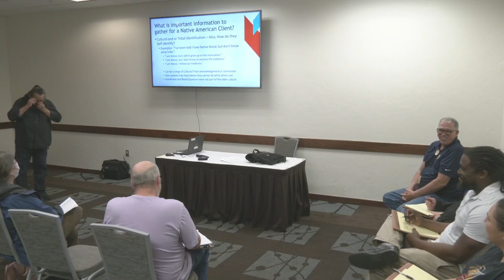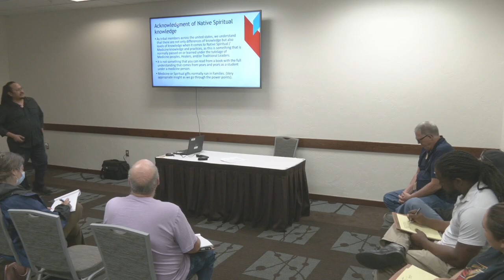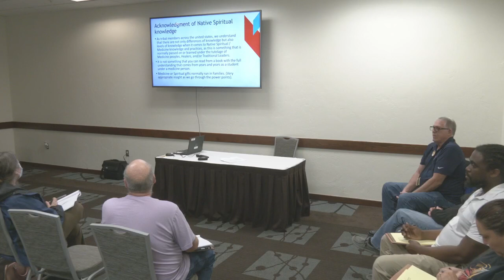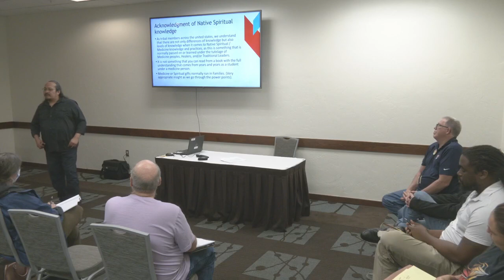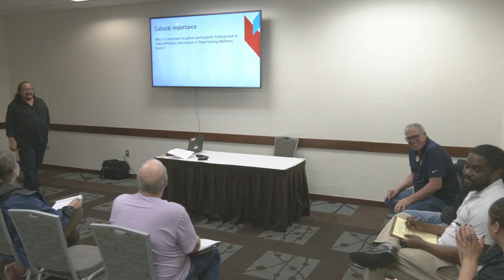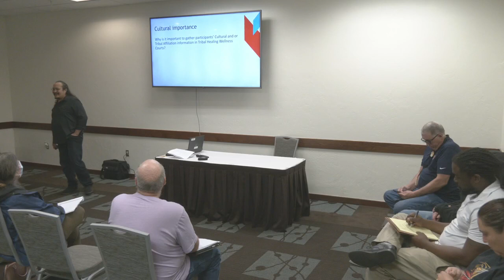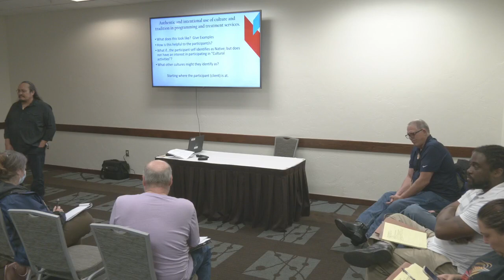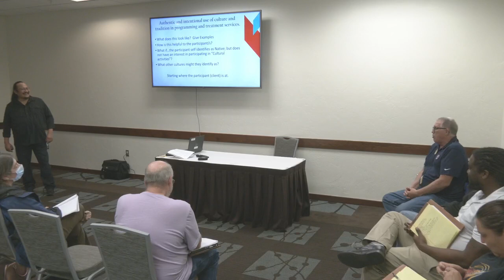2022 Conference - Culture and Healing In Wellness Court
Culture and Healing In Wellness Court - Sean Bear